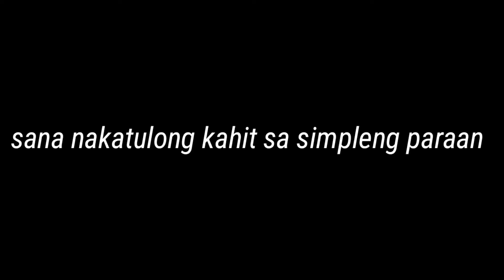tubig na malinis sa galon na malinis